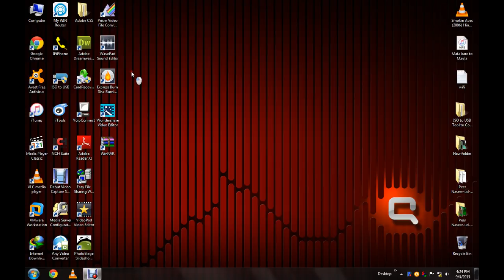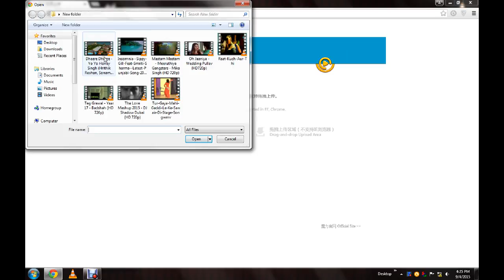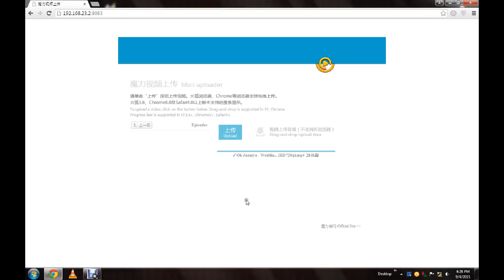Data Transfer Computer to iphone with out iTunes